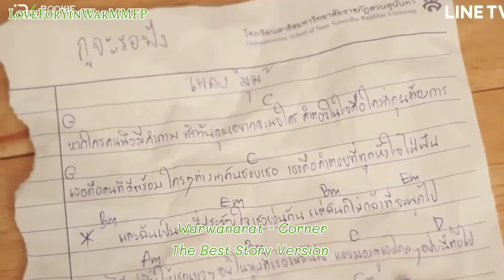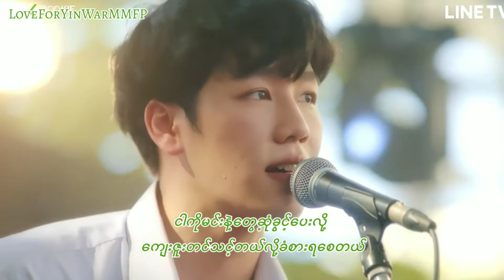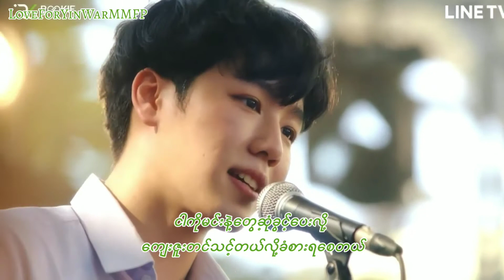July 31, 2021